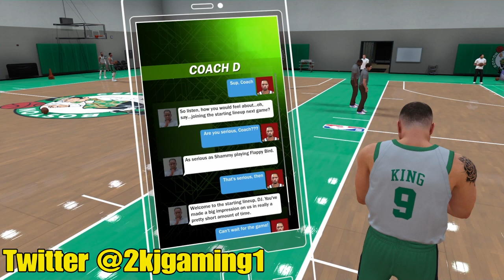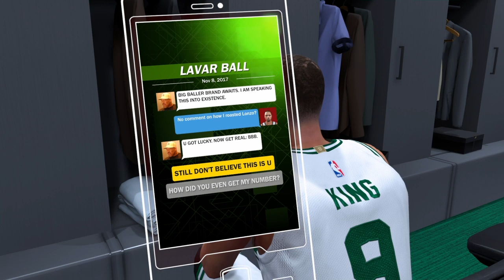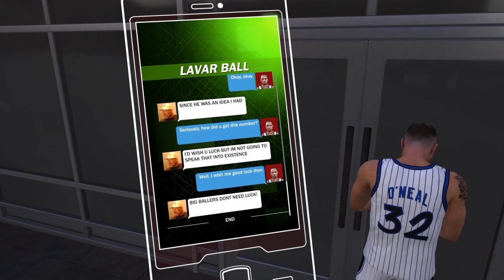NBA 2K18 MyCareer: How to be a starter! Lavar ball hitting me up!!